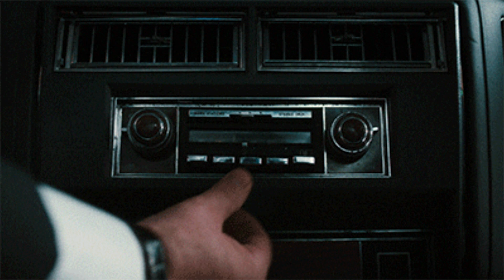80's Music Medley - 10 Classic Songs ! Cover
Hi everybody, for my first video in 2020, I did a medley of some great songs that emerged in the 80's..I avoided some song clichés of this period and focused on other classics of some bands that were more popular at the time, such as Oingo Boingo and Men at Work ...
I think you will remember some songs that you haven't heard in a long time, if not, you will discover some good songs of the 80's ..

best songs of the 80's, great songs of 80's, 80's medley, music of the 80's, best hits of 80's, 80's rock, best rock songs of 80's, melhores músicas dos anos 80, rock internacional anos 80, men at work hits, oingo boingo hits, phil collins feat eric clapton, j geils band hits, tears for fears hits, dire straits hits, the cure hits, rush hits, inxs hits